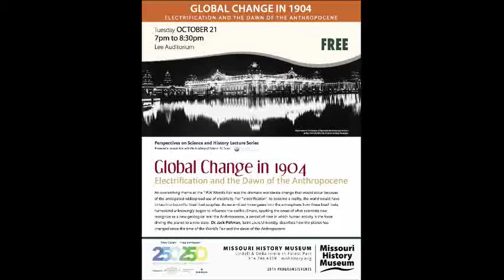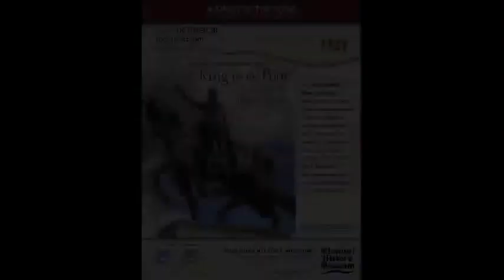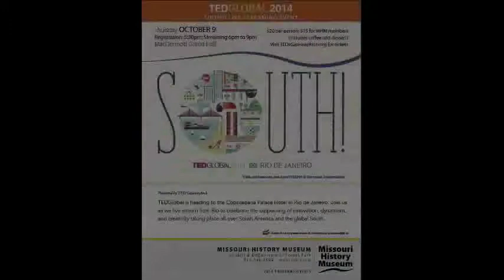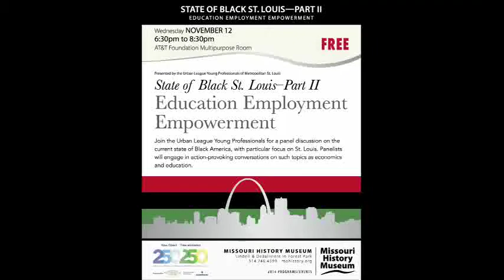Suspicious Nation: Race and Diversity Issues in St. Louis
A revealing conversation with NY Times best-selling author and NBC News legal analyst Lisa Bloom (Suspicion Nation: The Inside Story of the Trayvon Martin Injustice and Why We Continue toRepeat It) and community leaders as they look at the Trayvon Martin case and its ramifications and impacton racial issues in our community.